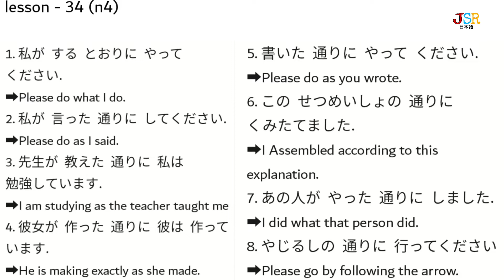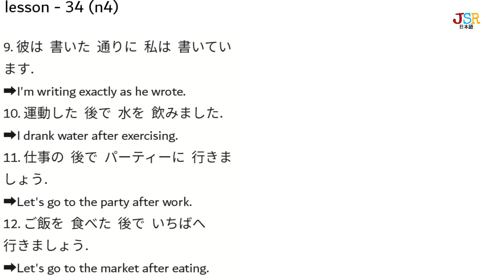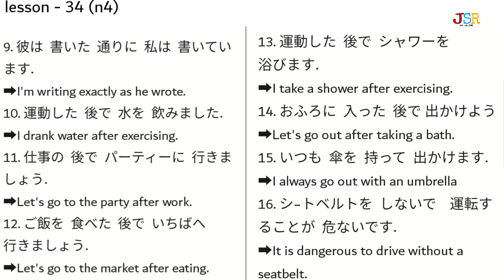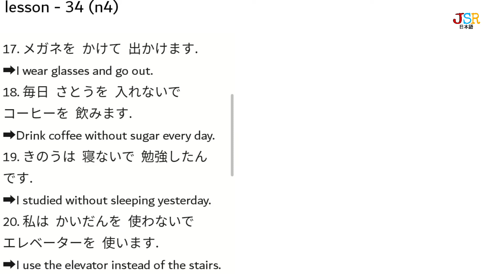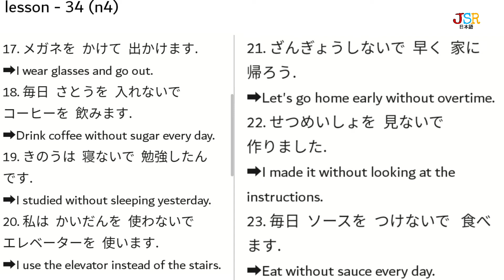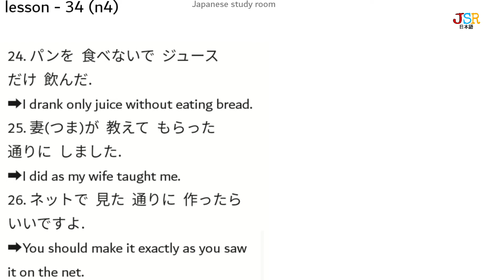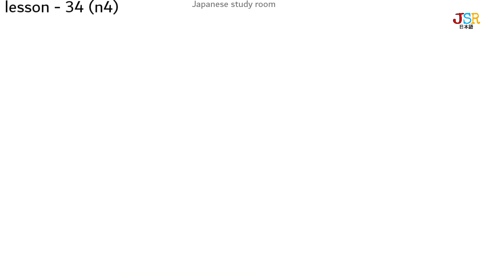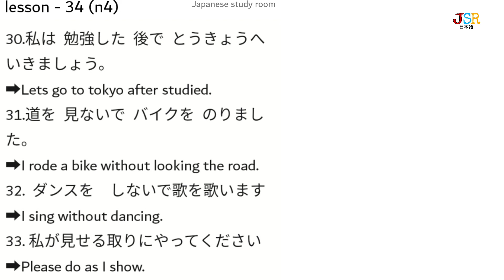Minna No Nihongo Lesson-34 | Listening |Japanese conversation with English subtitles N4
Comment down If you want video in any topics
Hello Everybody ! This is my own video on my channel|! My channel is about learning JAPANESE! I decided making videos based on How  to learn Japanese easily, because It's a topic many Japanese Learners may want to discuss and learn about it!
If You want videos in any topics, write in the COMMENT BOX, I will make soon as possible.
In my channel- JAPANESE STUDY ROOM, I would like to post video in  Japanese according to your comments that what you want from this this channel. Please let me know If you are also learning Japanese, something down in the comment!
I know how difficult we feel when we learn foreign language so, join us and feel comfortable for learning JAPANESE!
Thank you for Waching, like and prescribe!
PRACTICE MAN MADE PERFECT SO NEVER LOSE HOPE, KEEP GOING, CHANGE THE WORLD.